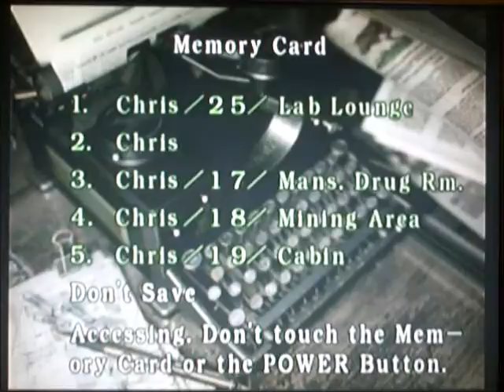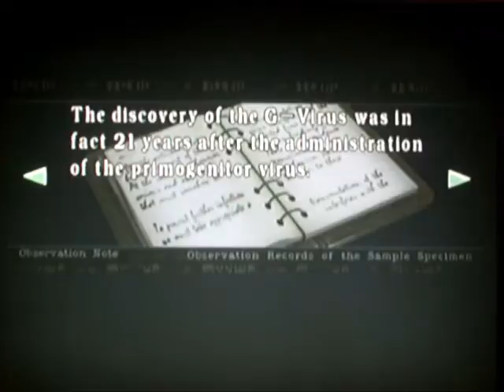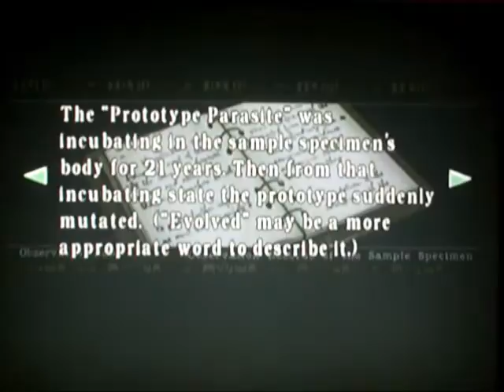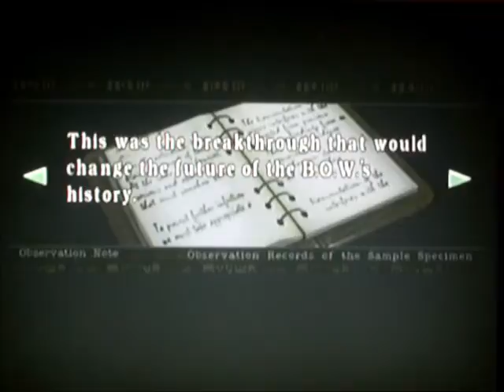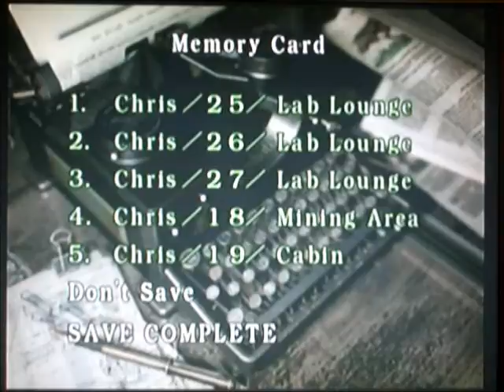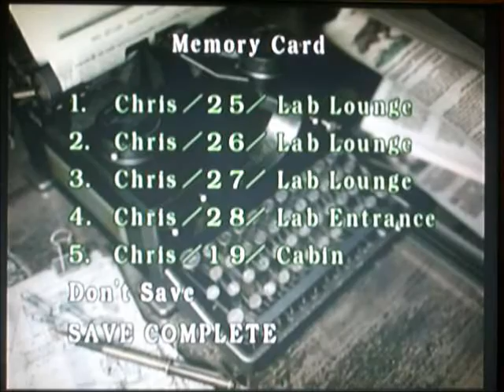Resident Evil REmake part 61